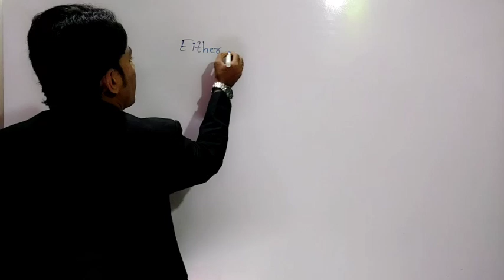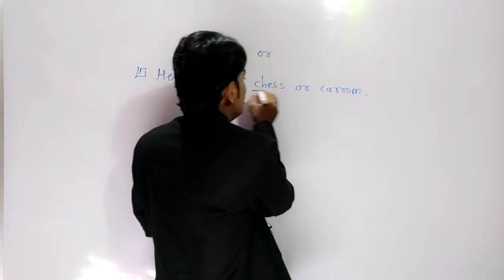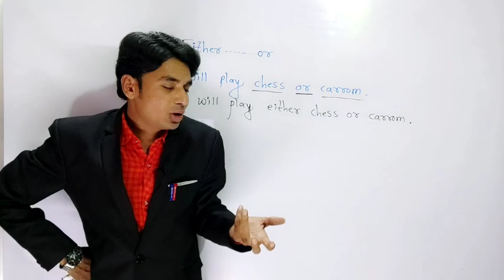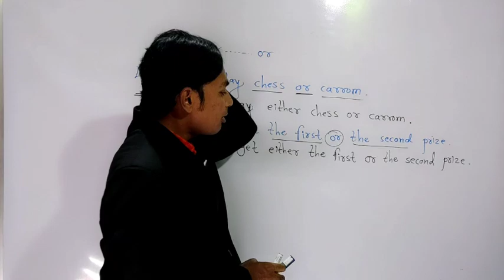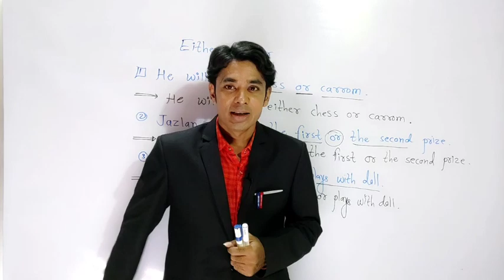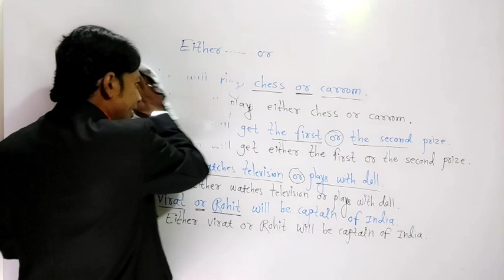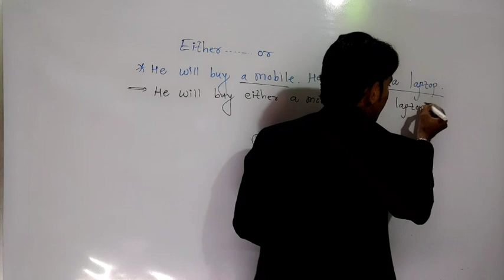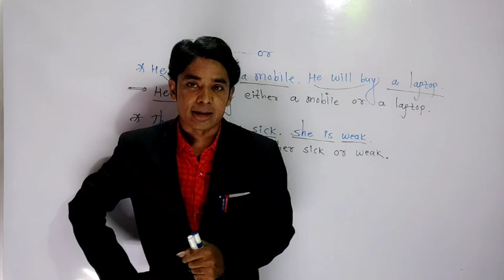Either..... Or English Grammar | Maha Tet English Grammar | How To Use Either Or | Tet English Class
बॅच Join करण्यासाठी संपर्क
English Grammar
tet english grammar,maha tet 2021 english grammar,tet english grammar in marathi,mahatet english grammar paper 1,mahatet english grammar paper 2,maha tet english syllabus
maha tet eligibility,
maha tet books in marath
maha tet final answer key 2020
maha tet final answer key
maha tet full form
maha tet online form